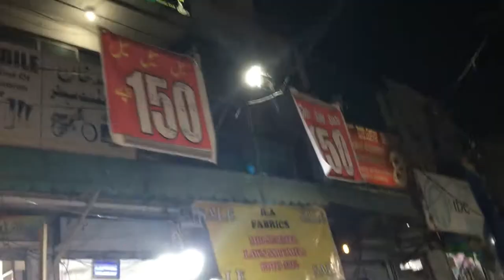Visit to Walton Bazar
Bohat ache cheeza milte hain yaha. Thanks you guys